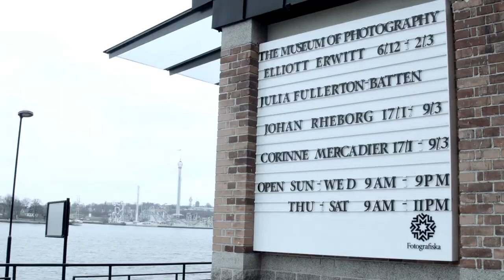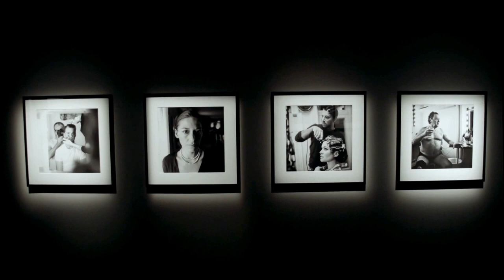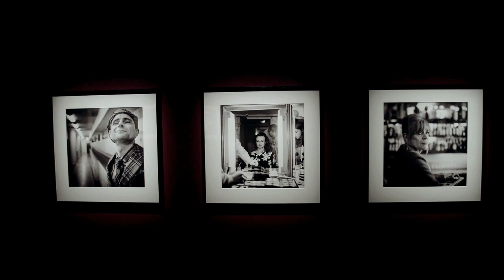Backstage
Min utställning på Fotografiska på tre minuter...

17 januari - 9 mars 2014